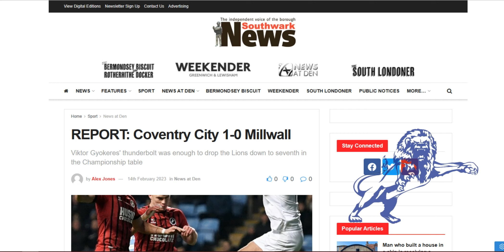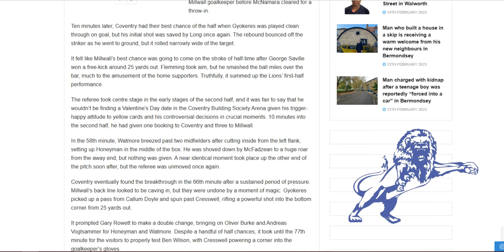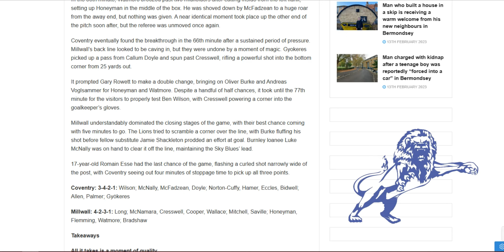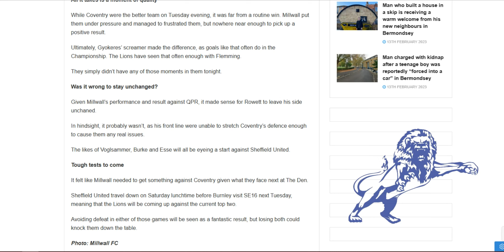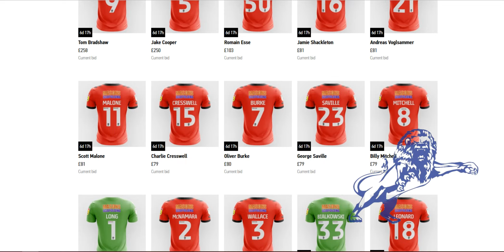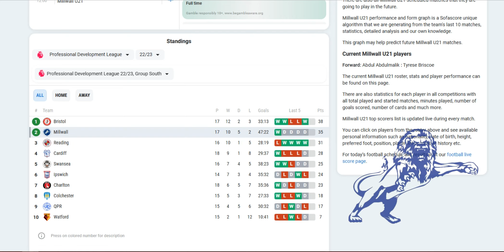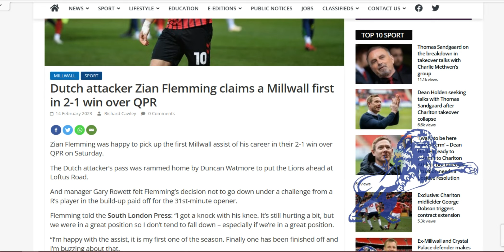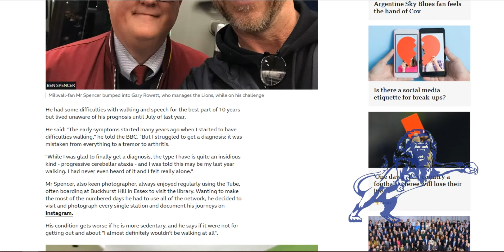Double Matchday : Coventry City 1-0 Millwall & Millwall U21s 1-1 Watford U21s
The Daily Millwall : Tuesday 14th February 2023
Today : Match report and post match comments from tonights insipid defeat away at Coventry.

Match worn shirts from that game are available to buy via auction.

The U21s played at Calmont Road. They drew with Watford, 1-1. With Aidomo Emakhu getting a 45 minute run out, his first match action since signing.

An interview post QPR from Zian Flemming with an interesting line.

Then a story about a Millwall supporter, Ben Spencer whose going through a tough time with ataxia and decided to make an effort to acheive something while he still could.